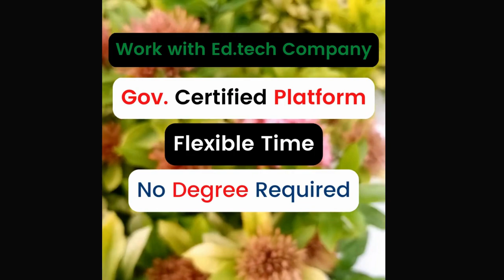Earn 2k-10k in week using instagram, Indian Adtech Platform Gives us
earningsource education Earn 2k-10k in week using instagram, Indian Adtech Platform Gives us

Hello Friends hope u all well
I found a legal website for earning 2k-10k per week
best for students

Topics
parttime jobs
online part time jobs from home
part time jobs hiring
online part time jobs work from home
online part time jobs for students without investment
part time call center jobs
mcdonalds part time jobs
part time teaching jobs near me
part time graphic design jobs
online part time jobs from home with mobile
part time job on mobile at home without investment
part time jobs near me for 17 year olds
amazon part time jobs near me
part time jobs for 15 year olds near me